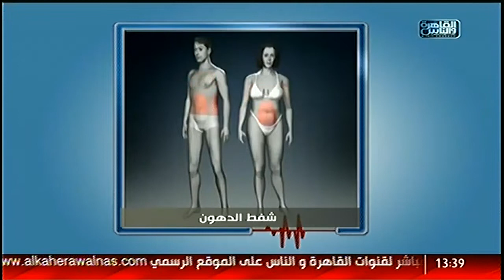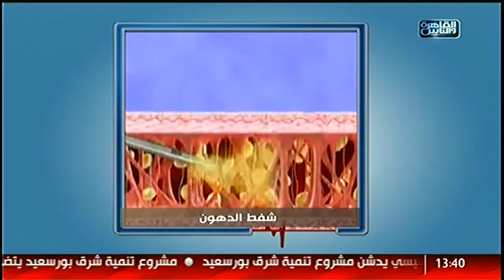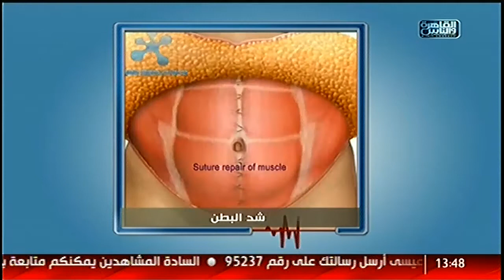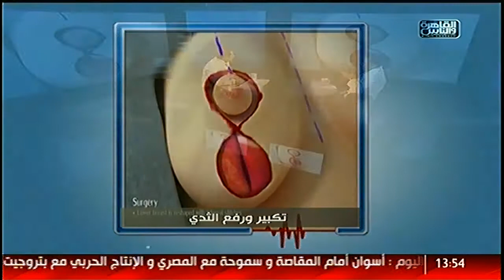القاهرة_والناس | فنيات شفط الدهون وتنسيق القوام مع الدكتور سامح الطاهر فى